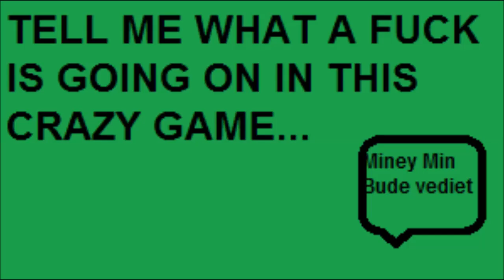Driver San Francisco GLITCH 4EVER 720p |HD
Ahoj toto je nová (stará) hra Driver San Francisco. Dúfam, že sa vám tento glitch bude páčiť. ČAU. Snáď sú všetky Autorské Práva vyradené :S.